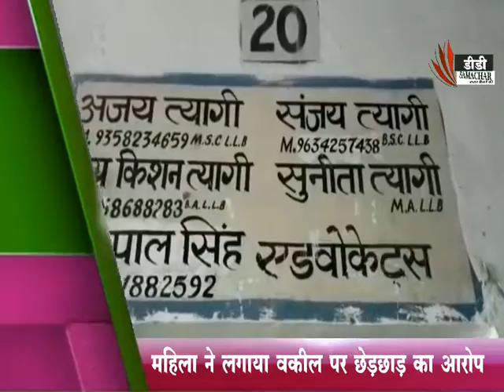मेरठ / महिला ने लगाया वकील पर छेड़छाड़ का आरोप - DD SAMACHAR/ DD SMACHAR